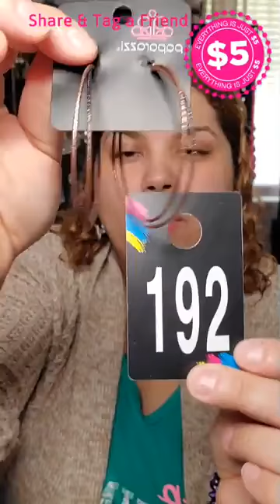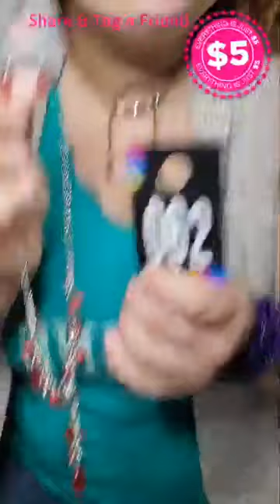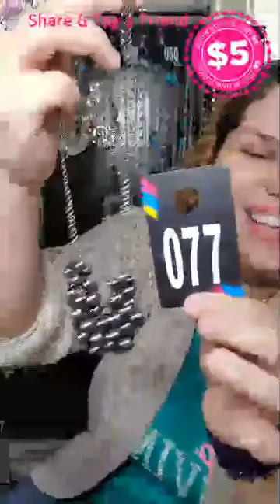Shiney $5 Sale October 30, 2020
🛍To claim: Comment with the number I assigned to the item.

📩Invoice will be sent every Wednesday and needs to be paid within 24 hours.

↪Share! You have a chance to win FREE jewelry!!

Facebook.com/fivedollarshineys

I do LIVE Sale on Facebook every Monday 10:00 PM EST, Tuesday 8:00 PM EST and Saturday at 8:00 PM EST.